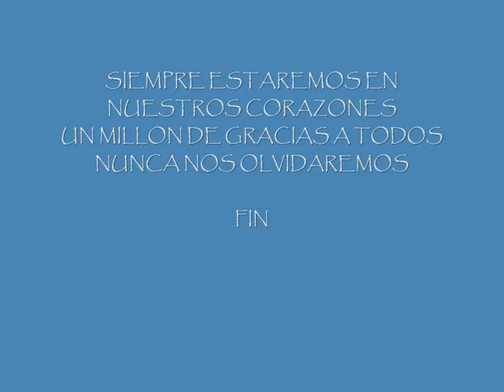PROMO III 2008 2009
recuerdo de 2do ciencias de la unidad educativa felipe santiago esteves se les quiere mucho disfruten el video